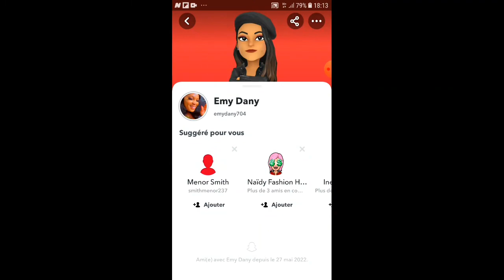emy Danny bassong Aka ngo bikai est à Paris. On va me Le En cote respirer ?